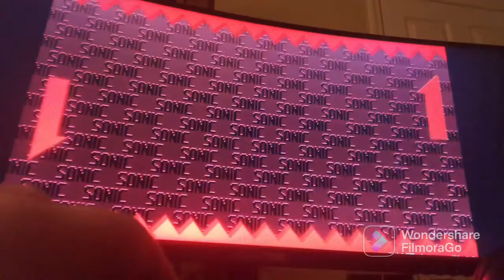Endless 2.0 Video!!!!! (A older video I made 3 months ago with the old endless on Xbox lol)